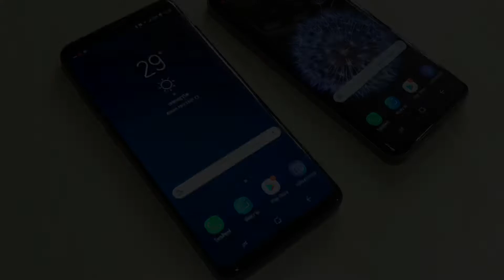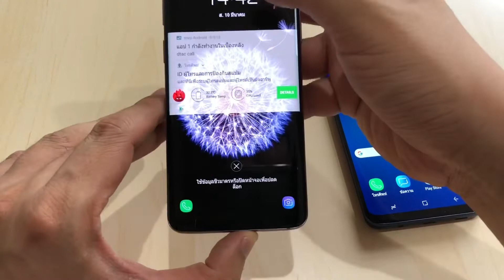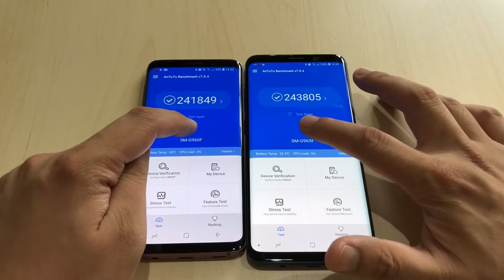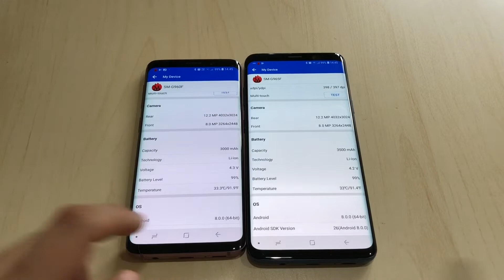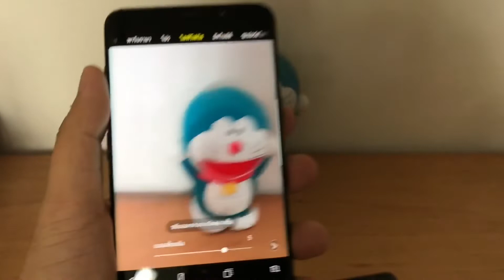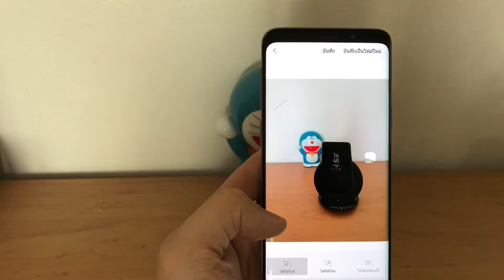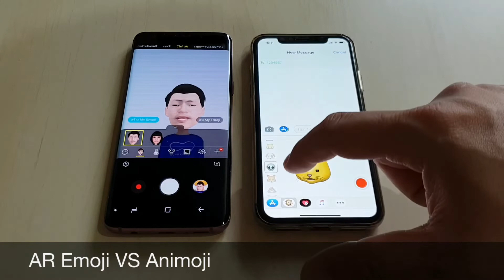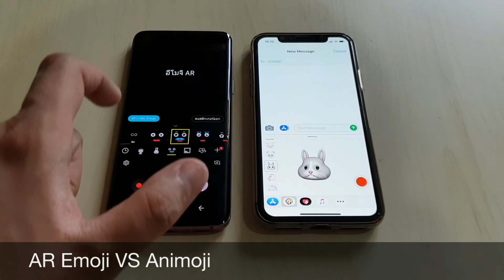IT Battle : เปรียบเทียบ Galaxy S9 VS Galaxy S9+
จากคลิปรีวิว อาจจะไม่เห็นความสามารถของตัวเล็กอย่าง Galaxy S9 ดังนั้น เอามาเปรียบเทียบเลยว่าจะเลือกใครดีกว่า